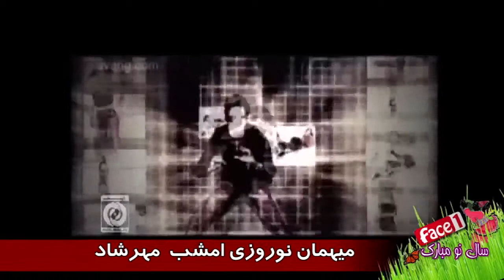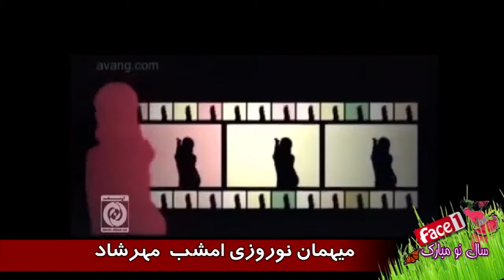برنامه ویژه نوروزی با حضور مهرشاد عزیز Part 2 - Face1TV